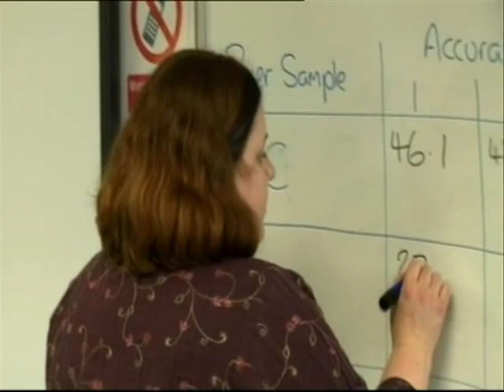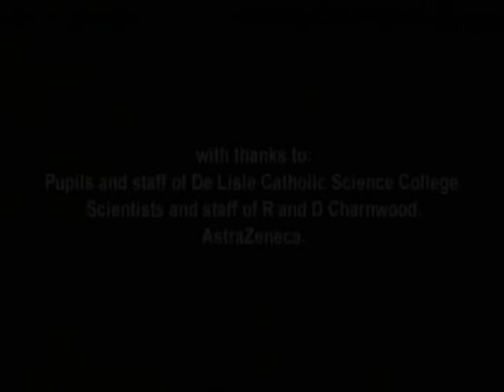Science Club Visit - Part 2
The second part of scientist Laura's visit to DeLisle Catholic Science College.